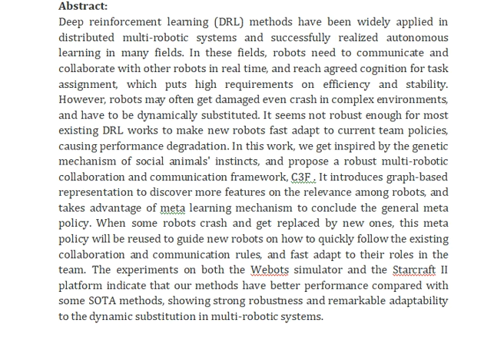C3F Constant Collaboration and Communication Framework for Graph Representation Dynamic Multi Roboti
IEEE PROJECTS 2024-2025 TITLE LIST
From Our Title List the Cost will be,
Python=4500/-
Mininet=5000/-
Dot Net Project =2500/-
Java Project=2500/-

Support Including Packages
* Complete Source Code
* Complete Documentation
* Complete Presentation Slides
* Flow Diagram
* Database File
* Screenshots
* Execution Procedure
* Video Tutorials
* Supporting Softwares

Support Specialization
* 24/7 Support
* Ticketing System
* Voice Conference
* Video On Demand
* Remote Connectivity
* Document Customization